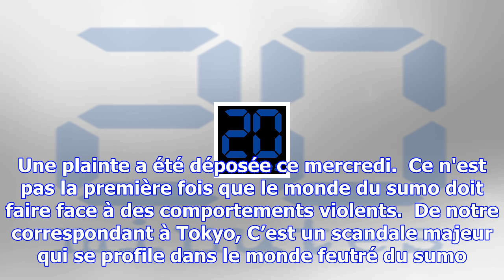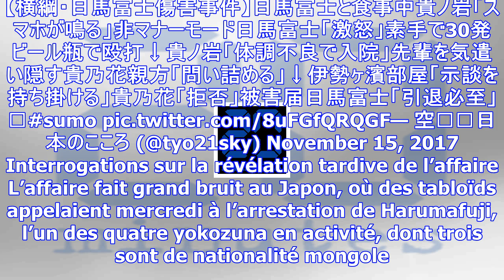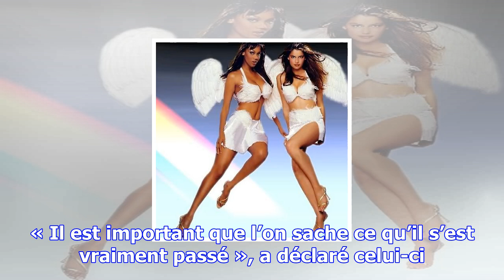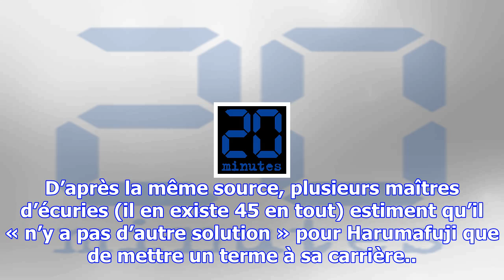Video. japon: le sumo pris à bras-le-corps par un nouveau scandale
Le yokozuna Harumafuji à Dazaifu, le 14 novembre 2017. — AP/SIPA Une star du sumo est accusé d'avoir...